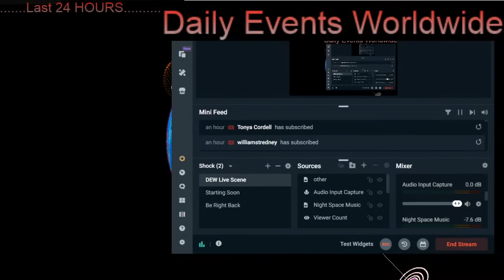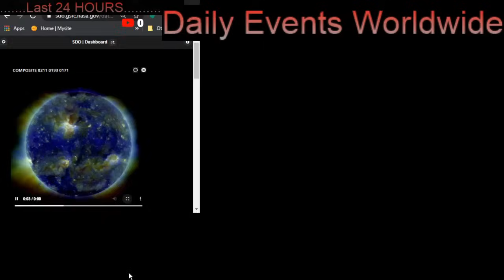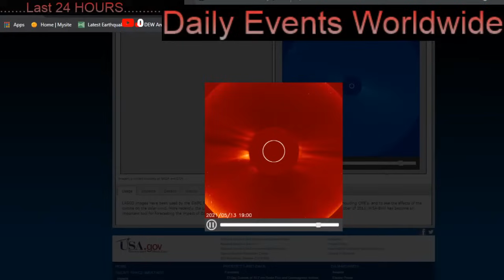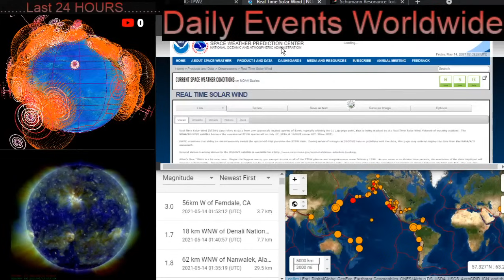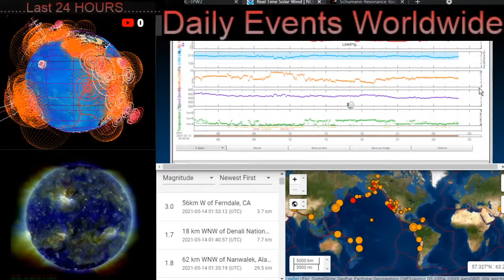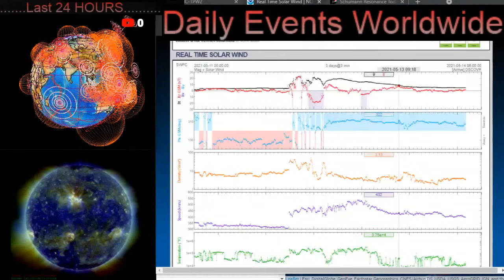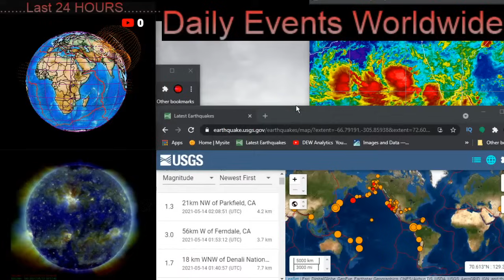6.0 Earthquake Japan, Worldwide UNREST / WOW Our Sun Is WIDE Awake NOW! / What's NEXT?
May 13, 2021
6.0 Earthquake Japan / WOW Our Sun Is WIDE Awake NOW! / What's NEXT?
5 Day not so normal World Weather forecast Plus a look at spaceweather for today.
The Morning D.E.W. Store